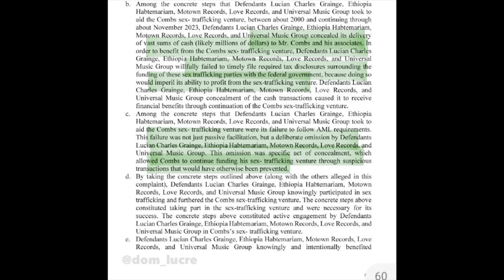DIDDY IS DONE! Sean Combs Former Attorney DEFENDS Him As Shocking New DETAILS Continue To Emerge !!!